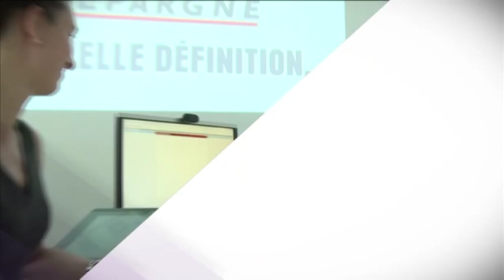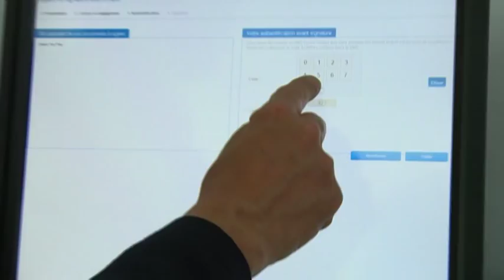La signature électronique en agence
BPCE, premier groupe bancaire à lancer la signature électronique en agence.

Le Groupe BPCE et ses réseaux de proximité Banque Populaire et Caisse d'Epargne, poursuit la mise en oeuvre de son programme Entreprise Numérique en déployant la signature électronique en agence.

Les clients particuliers des deux réseaux pourront désormais choisir de lire et de signer leur contrat sur une tablette numérique, dans leur agence.